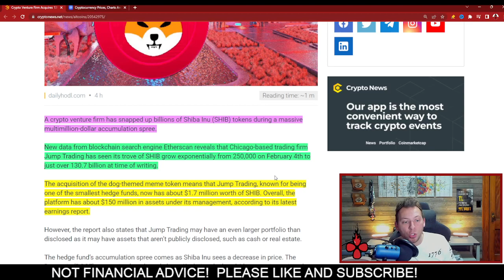SHIBA INU - 130,722,306,727 BOUGHT!!! PREVIEW OF WHAT'S COMING!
SHIBA INU - 130,722,306,727 ACQUIRED!!! PREVIEW OF WHAT'S COMING!